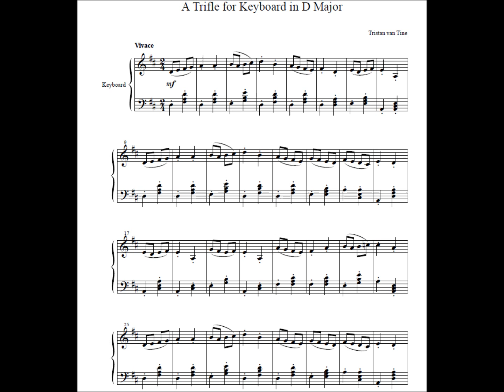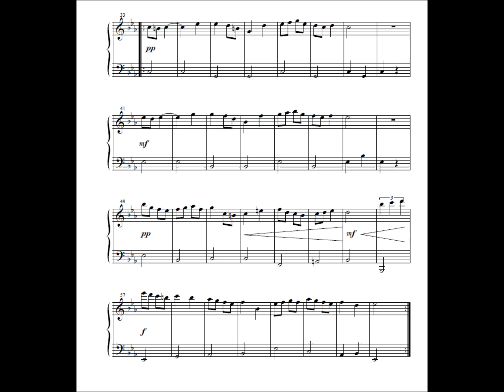Two Trifles for Keyboard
Two Trifles for Keyboard, Op. juv. 8

Two very light pieces for keyboard, written in December, 2001, and in November, 2000.

I own the copyright on this music.